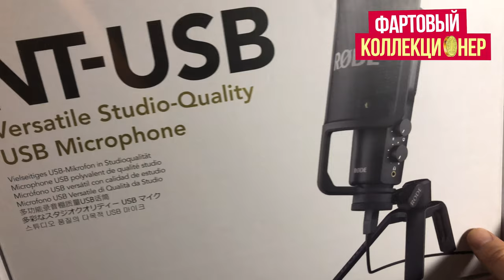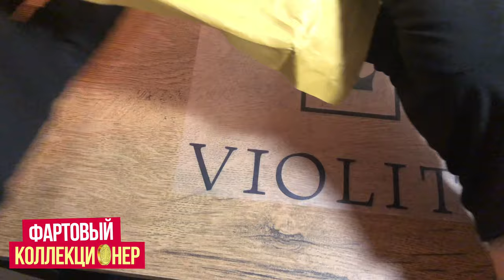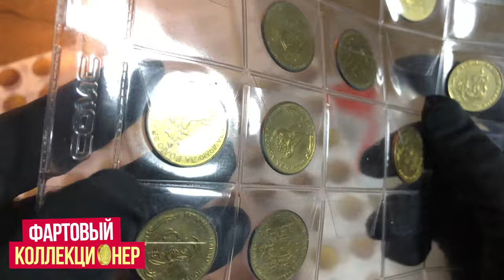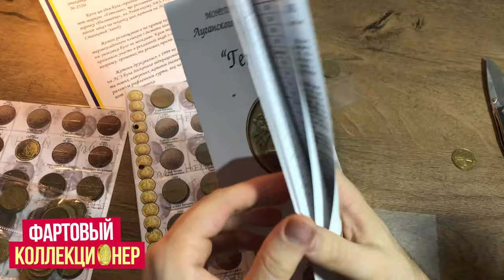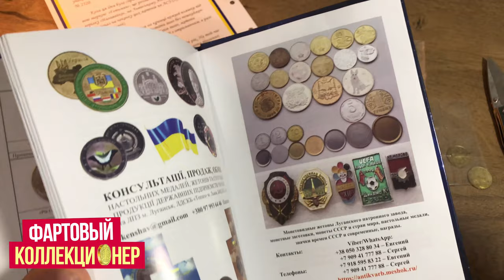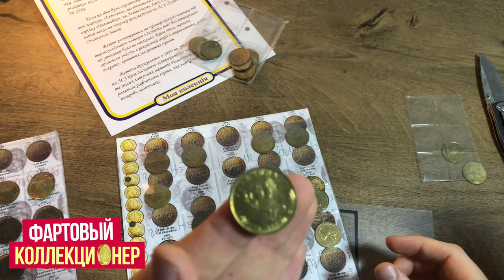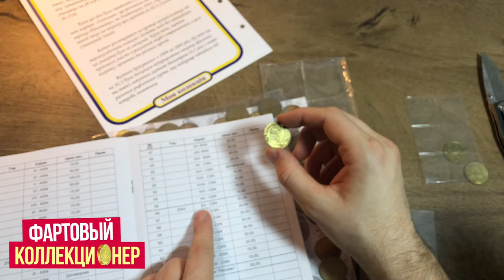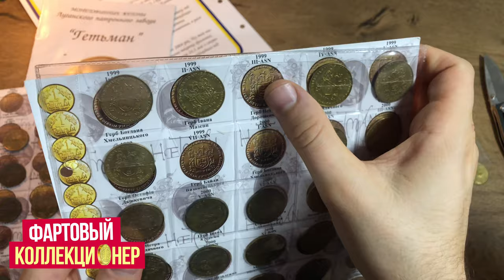🔥ПОДПИСЧИЦА ПРИСЛАЛА РЕДКОСТЬ. МОЯ САМАЯ ЦЕННАЯ 💰ПОКУПКА ДЛЯ КАНАЛА. МОЯ КОЛЛЕКЦИЯ ЛСЗ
В этом видео покажу очень важную покупку для моего канала и нас всех. Моя коллекция жетонов Гетьман, что это за жетоны и зачем они нужны.